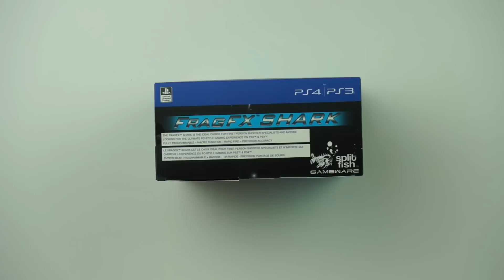Besser als ein Controller? Offizielle PS4 Maus + Pad - SplitFish FragFX Shark - Dr. UnboxKing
Heute habe ich für euch die offizielle Maus und den FragChuck für deine PS4. Egal ob Slim oder Pro oder sogar die Standard, endlich mit Maus ohne Hindernisse auf der PS4 spielen! Das ganze gibt es von SplitFish und nennt sich FragFX Shark in ist von Sony offiziell lizenziert .

Auf Amazon kaufen

Genauere Informationen zu den Einstellungen, Videos und Infos zu den Produkten von SplitFish Gameware

♛ Jetzt Privatpatient werden, hier alle Infos zur "Doc Special und Limited Edition"

Nichts verpassen wollen?

Privatpatient werden?

Dieses Video beinhaltet eine Produktunterstützung von SplitFish, Vielen Dank! Keine gekaufte Meinung, sondern ehrlich und transparent!